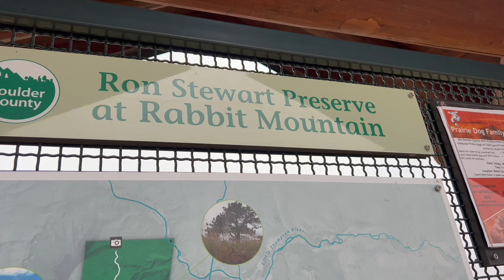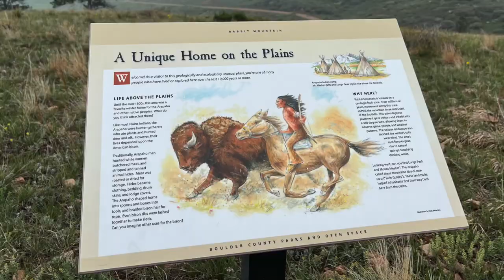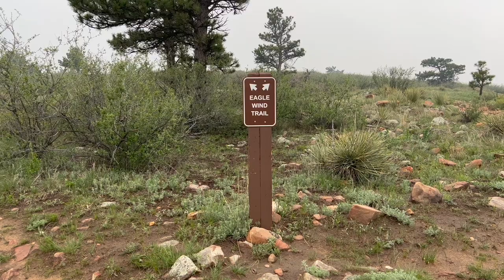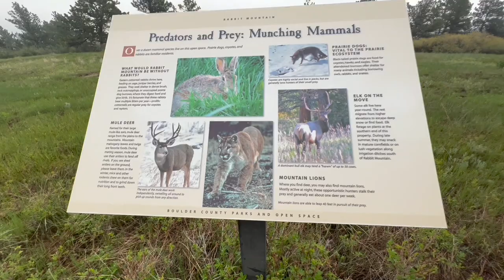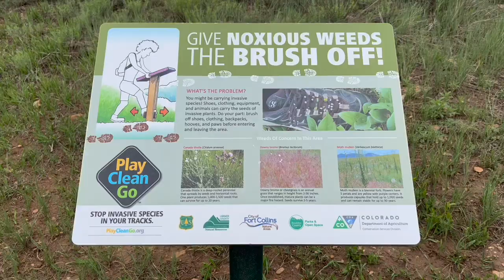Eagle Wind Trail at Rabbit Mountain | Colorado Day Hike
Hiking the Eagle Wind Trail at Rabbit Mountain Open Space has been on my list for a while. When the trail I planned to hike turned out to be too muddy, I decided today was the perfect day to check out this lovely Boulder County day hike.

It was beautiful, but something in a field really got Forest worked up. He rarely barks are wildlife, but whatever it was upset him and he was barking like crazy. Was it a mountain lion? I couldn't see, but they are in the area.

𝐀𝐛𝐨𝐮𝐭 𝐌𝐞 ⭐
Hi, I'm Joey, an adventurous spirit who loves exploring the outdoors. It's my goal to inspire others - regardless of age or ability - to get out and discover this amazing world. I'd love to hear from you.)

𝙉𝙊𝙏𝙀: My videos do not contain sponsored content because I prefer to be 100% objective and honest in what I share, without any pressure to promote something I don’t use and love.